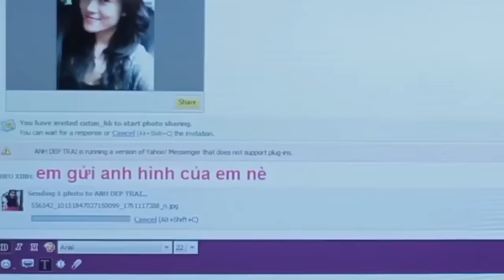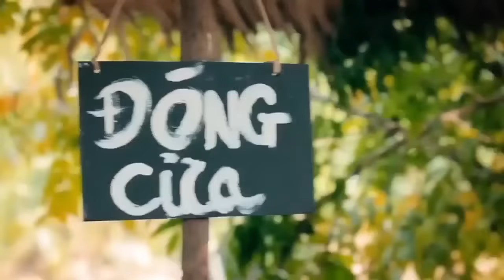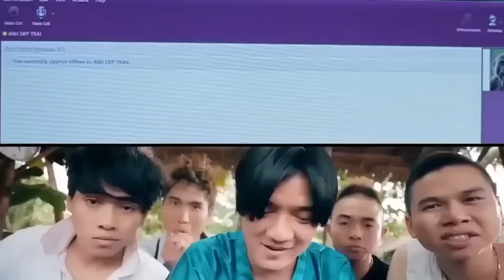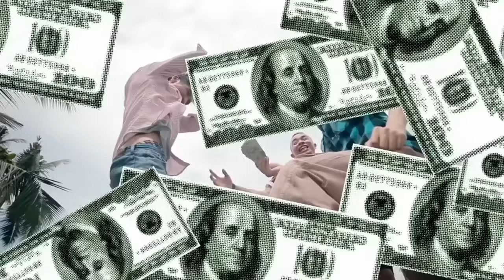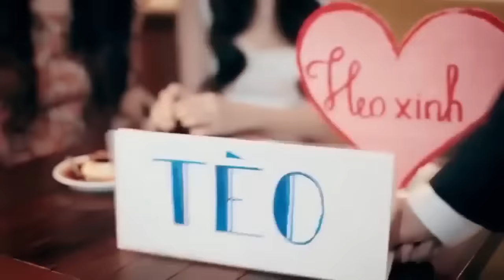Tình Yêu Online | Đàm Vĩnh Hưng | Official MV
Bài hát: Tình Yêu Online
Ca sỹ: Đàm Vĩnh Hưng